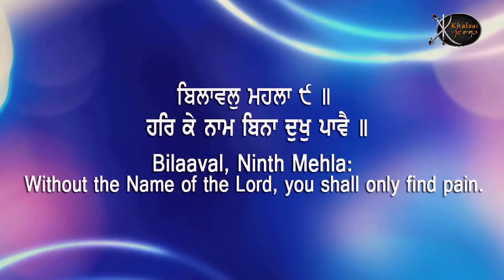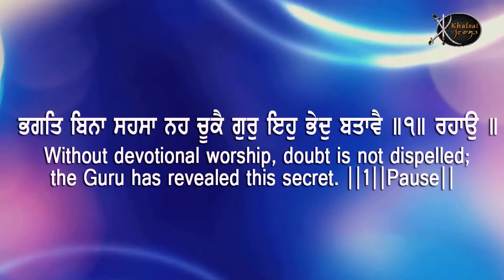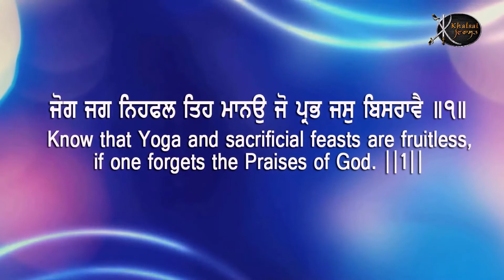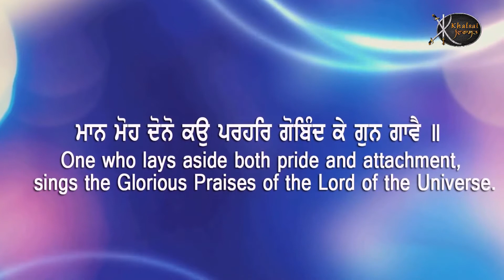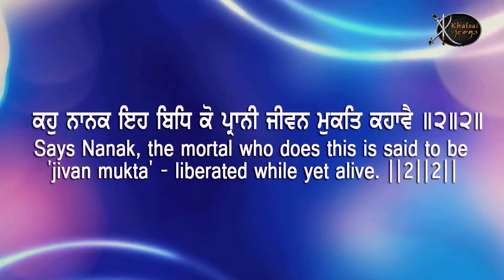Har Ke Naam Bina Dukh Paave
Bhai Karaj Singh Ji  Goniana Mandi Wale